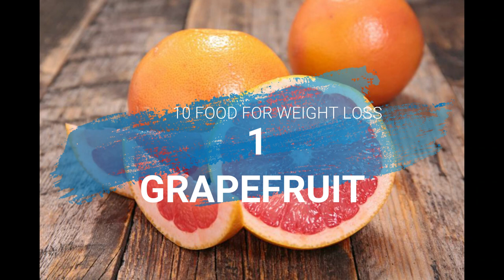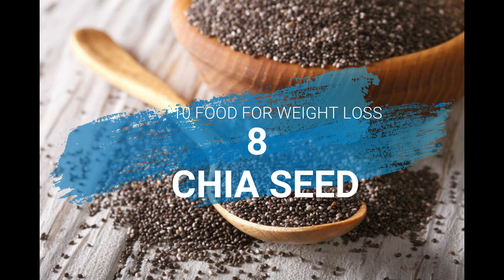10 FOOD FOR WEIGHT LOSS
Hello Guys..

10 FOOD FOR WEIGHT LOSS

The modern health culture is becoming more intently focused on what goes into our bodies in terms of both quantity and quality. This is a positive change that will hopefully stand the test of diet-time. The foundation of this new healthy eating focus is primarily concerned with body image, but the benefits of consuming a healthy and balanced diet go beyond a smaller waist and larger muscles. By eating specific foods and amounts you can achieve your weight loss goals and be healthy internally as well.

All calories are created equal, which seems to be a difficult concept to grasp in the diet industry. Prior to the current focus on healthy eating, the dieter would be overly consumed with the number of calories they were eating rather than the types. This is a common mistake when it comes to losing weight. Quality and quantity are both important and should get equal amounts of attention.

This information beckons the question; why is quality just as, if not more, important than quantity? Food goes through a series of metabolic processes where it is broken down and absorbed by the body. Each type of food takes different pathways making them have specific and unique impacts on weight and health.

Happy Watching..